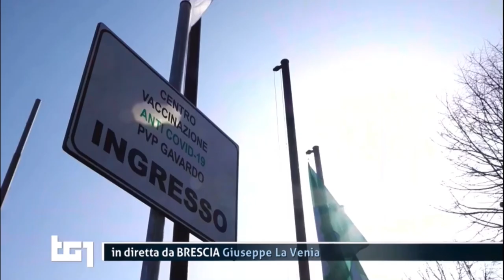Covid-19: al Tg1 un paziente di Poliambulanza parla della sua esperienza